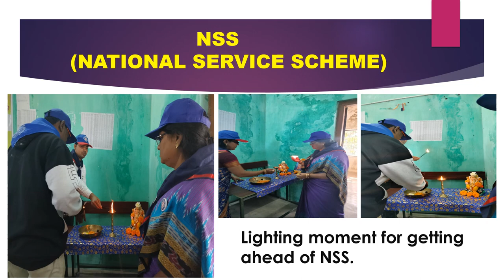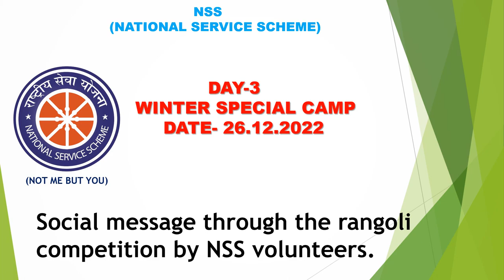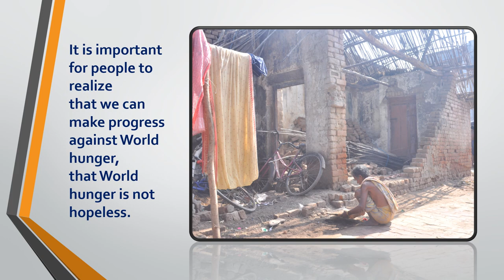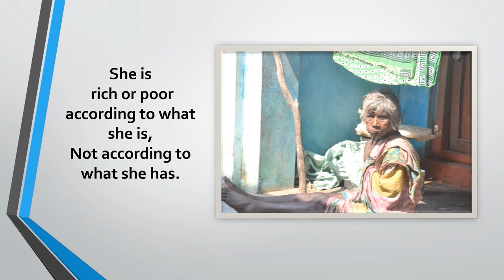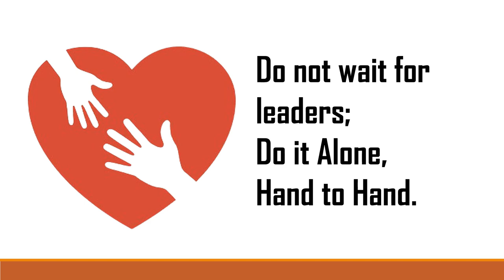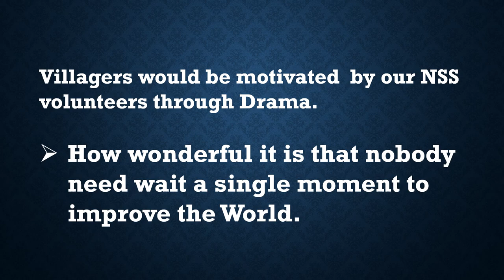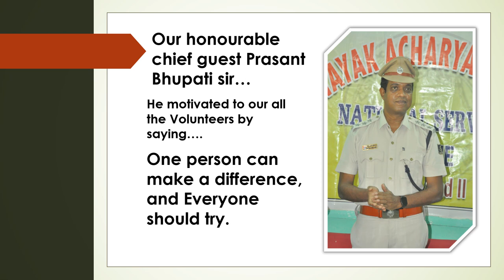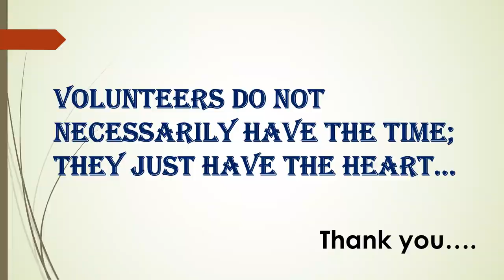Binayak#achary#college#berhampur.nsscamp (day1 to day7 PhotoPresentation)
What is nss camp?What happens in Nss camp?
What is the work of nss camp?How does NSS camp develop the personality of students?  Photo presentation (day1 to day 7)
🌟Binayak Acharya (Degree ) College, Berhampur
🌟NSS Boys unit officer
@Rabindra Panda sir
🌟NSS girls unit officer
@Subhashree Aparajita mam
🌟Camera 📸-@kartik bro nss volunteer @ Keshab bro nss volunteer
🌟Special thanks to kartika bro 🥳🎉